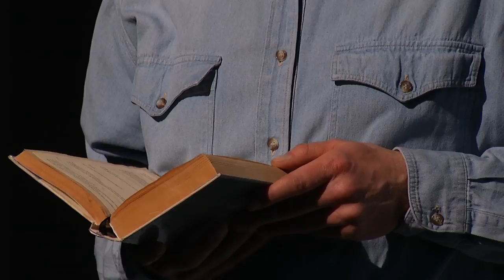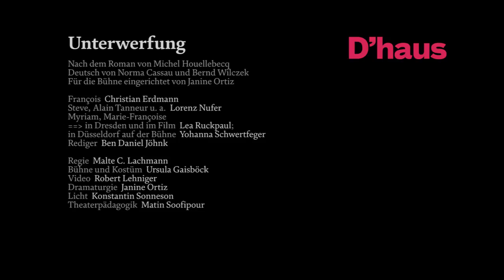UNTERWERFUNG — von Michel Houellebecq — am D'haus — Trailer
Unterwerfung — nach dem Roman von Michel Houellebecq — Regie: Malte C. Lachmann — Düsseldorfer Premiere am 4. Dezember 2016

François: Christian Erdmann — Steve, Alain Tanneur u. a.: Lorenz Nufer — Myriam, Marie-Françoise: Yohanna Schwertfeger — Rediger: Ben Daniel Jöhnk — Regie: Malte C. Lachmann — Bühne und Kostüm: Ursula Gaisböck — Video: Robert Lehniger — Dramaturgie: Janine Ortiz — Licht: Konstantin Sonneson